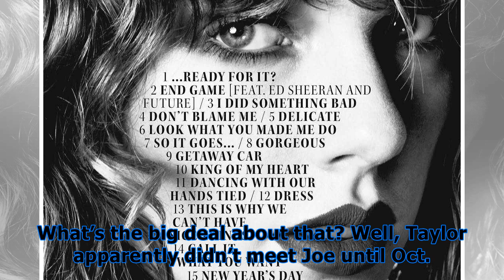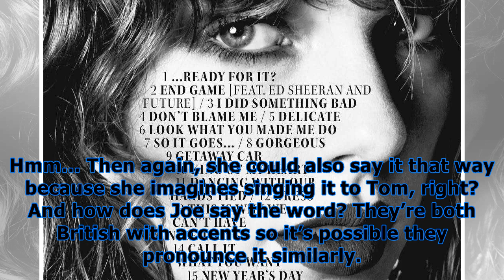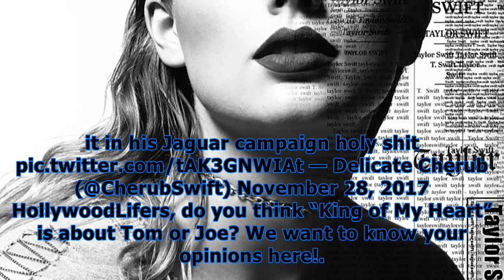Was taylor swift’s ‘king of my heart’ inspired by tom hiddleston & not joe alwyn? fans debate